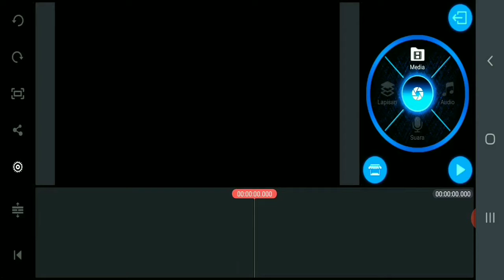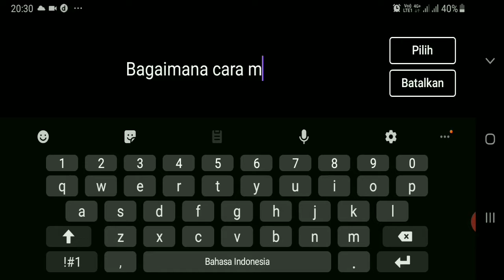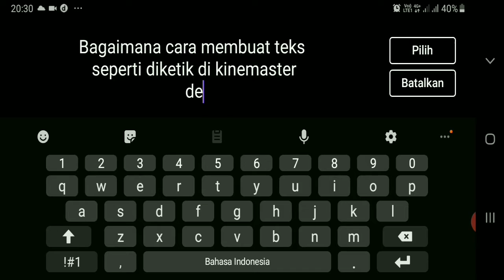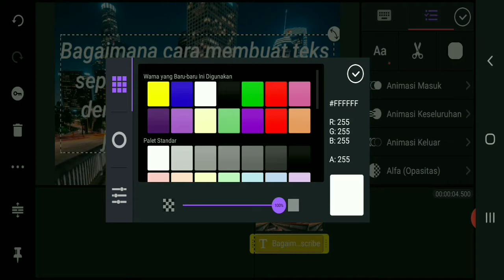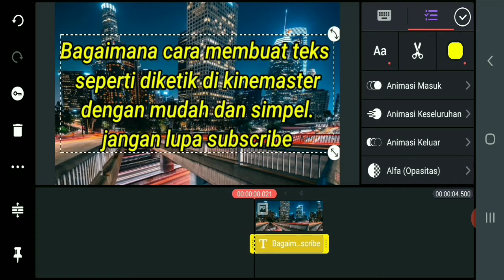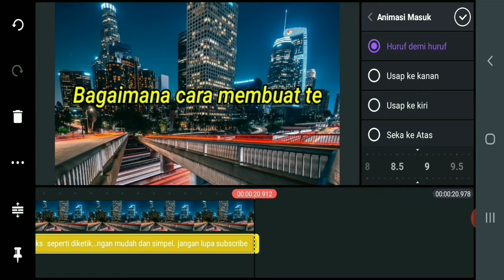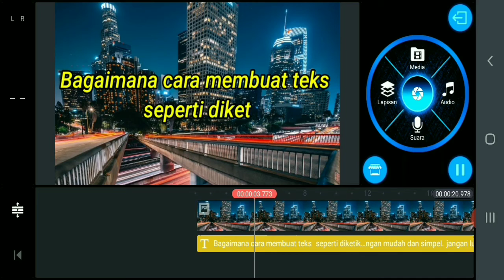Cara Mudah Membuat Teks Berjalan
Tutorial membuat teks seperti sedang mengetik di kinemaster